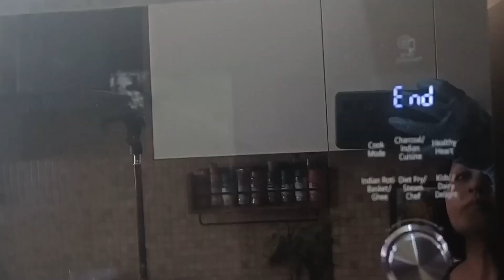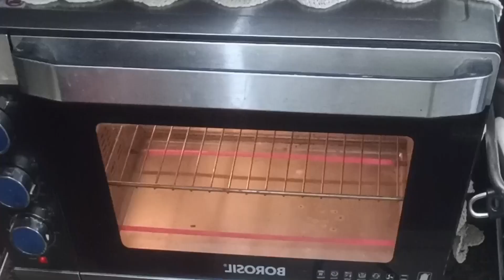बेकरी जैसा मुलायम पाव आसानी से घर में बना कर तैयार करें /Make Bakery Style Pav Buns at Home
Hello everyone, hope you all are doing well. So today I am sharing the recipe of homemade pav buns. This bun is used in some of the very popular street foods of Maharashtra, India. Like pav bhaji, misal pav and Vada pav. These buns are super easy tp make so do give it a try
Ingredients-
Maida ( Refined flour ) - 500 grams
Dry Active Yeast - 2 tsp
Water - 1/4 - 1/2 cup
Butter - 2 tbsp
Milk for milk wash